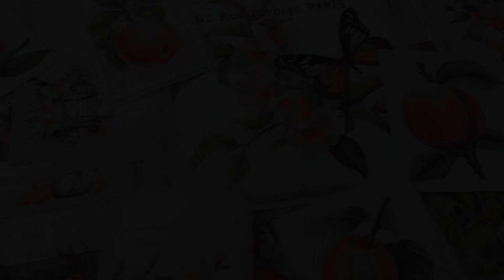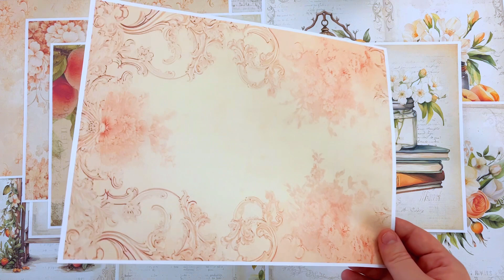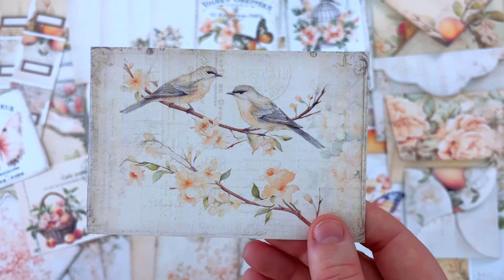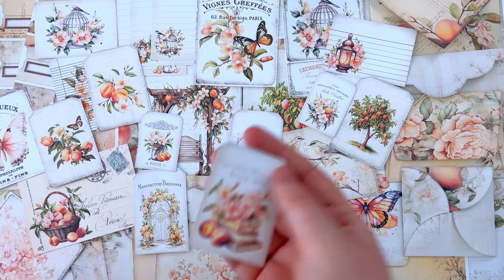SUMMER PEACH JOURNAL KIT 🍑🤍 | What's In My Kit | My Porch Prints Junk Journal Ideas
Check out this beautiful peach inspired kit designed by our newest design team member! 🍑
~Stephanie, Kyra & Kaelyn, My Porch Prints

 See links below for more crafting ideas.
*NOTE: We use 110 lb. Pen+Gear Card Stock for ephemera and 24 lb. Pen+Gear Premium Bright Paper for pages/papers. We also use an Epson Ecotank 2720 Inkjet Printer.
New to Junk Journals? Here's a tutorial for how to make one!
❀ Website/Blog: Sign up for our newsletter & get freebies!!
MPP KITS FROM TODAY'S TUTORIAL